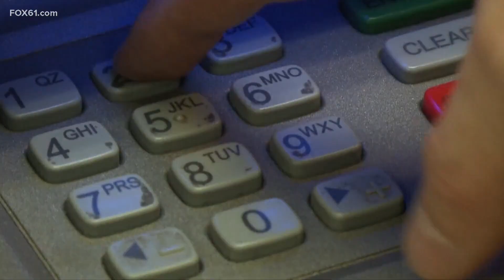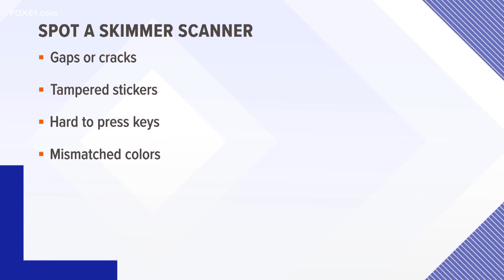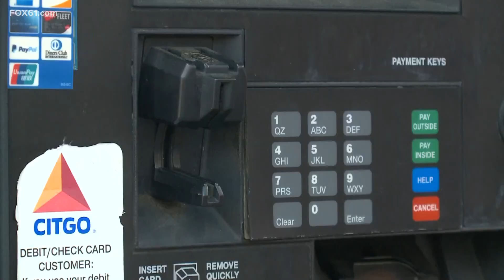State leaders warn about rise in credit card skimmers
State officials said consumers need to know how to spot these scanners and protect their information.